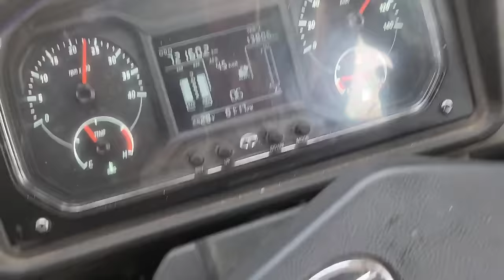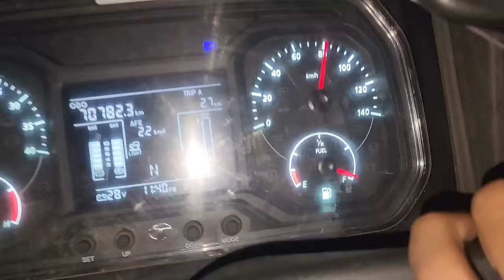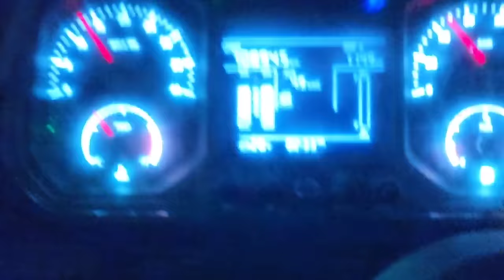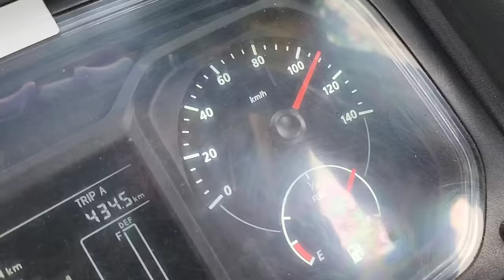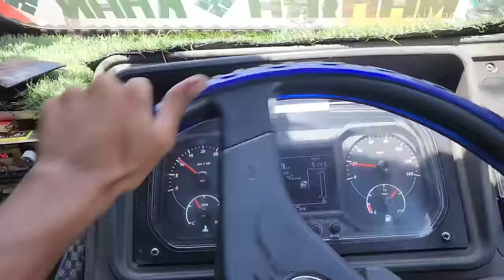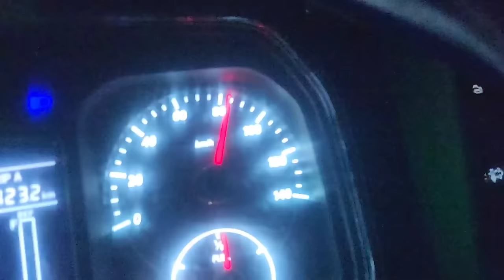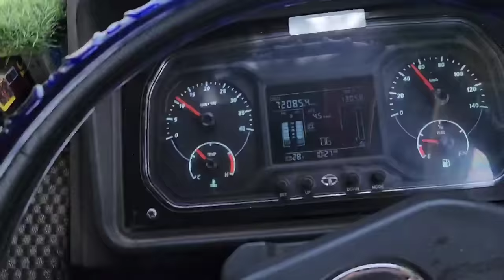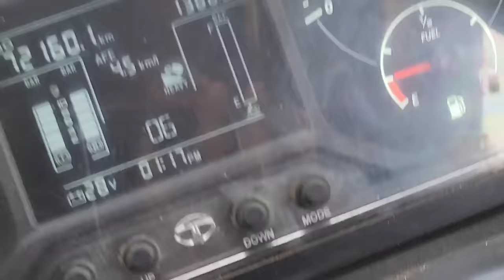नींबू Ki Full Express मंडी करवाई//बीजापुर To दिल्ली Vlog//Mewati ड्राइवरों की हिम्मत को सलाम🙏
super fast मंडी के Truck video and Vlogs

मेवाती Express Truck
मंडी ke Raja truck
फुल Express मंडी
indian truck vlog
Mewati language
Mewati truck video and Vlog
Mewati truck Vlog
Mewati truck video
indian fastest Truck
indian modified truck video
14 chakka Truck
सब्जी के सनम मेवाती

Alwar Mewat

Contect me...
Instagram I'd.